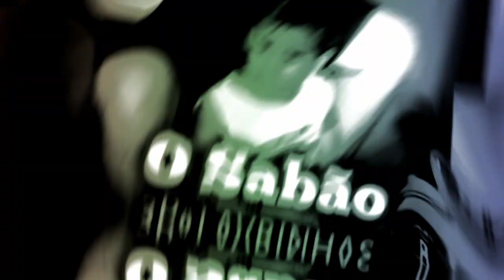#412 | ⚠️ TUTORIAL ⚠️ | Fico Feliz - Aline Barros | ukulele tutorial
Se quiser contribuir com a manutenção e aprimoramento do canal, além de ter acesso a conteúdo exclusivo, torne-se um membro do canal clicando na opção SEJA MEMBRO, abaixo do vídeo, ou no link abaixo: